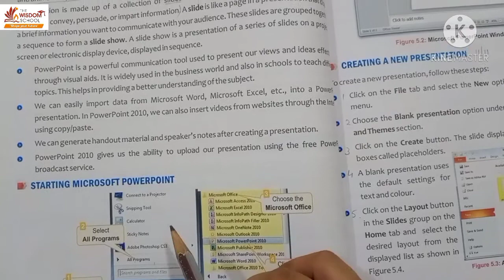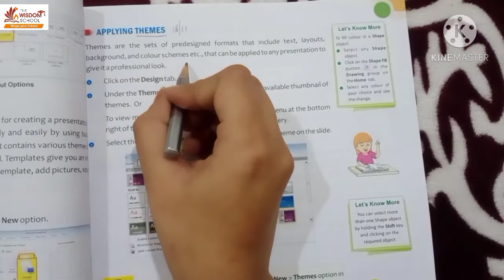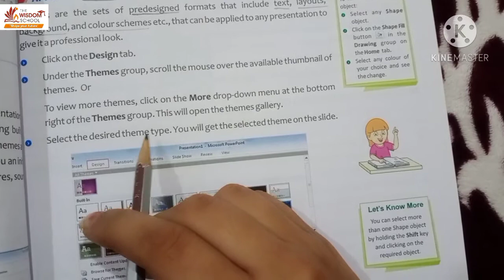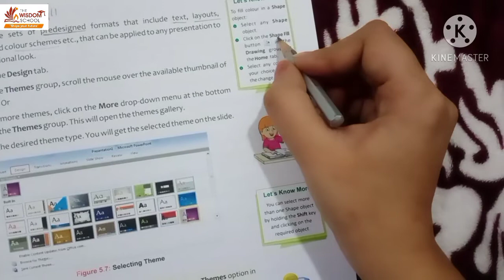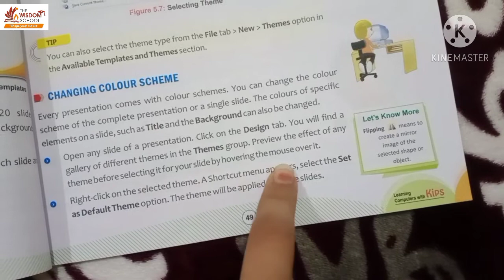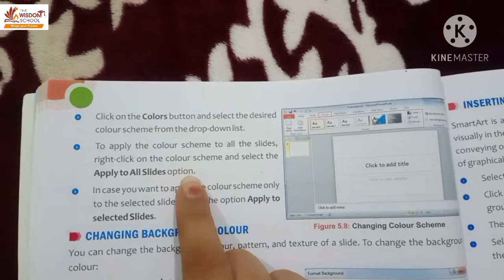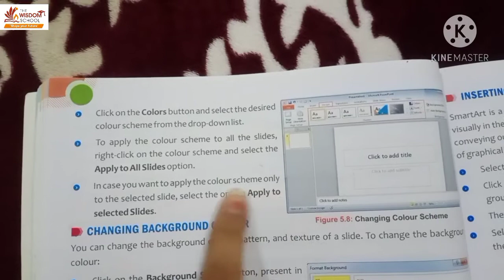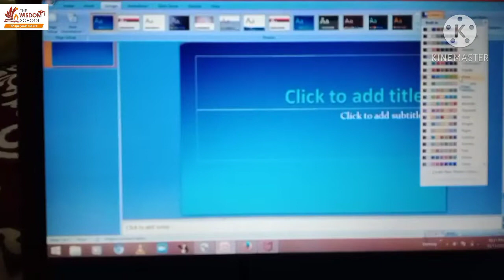Grade 5/ Reasoning /Ch 5 /16 Nov